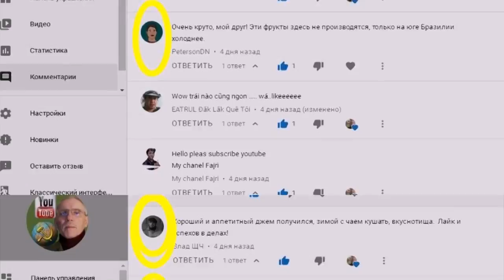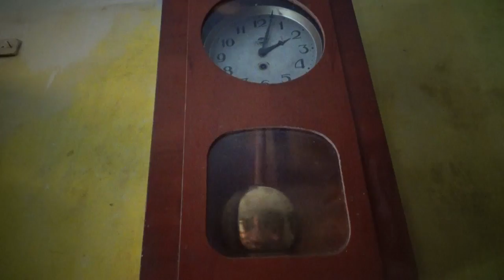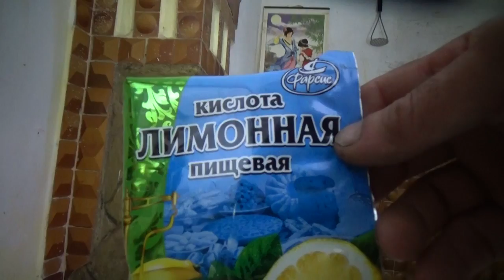1-Обзор канала.2-Cок винрграда-чистый,без осадка. Juice vinograda-clean.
1-Обзор канала.2-Виноградный сок с минимальным осадком. Видео .Технология получения виноградного сока с минимальным осадком-сорвали,фильтруем,нагреваем до 80-95 градусов,на ночь на отстой,утром сливаем верхний слой чистого сока, без осадка. Доводим до кипеняя.На 10 литров ,добавляем по одной чайной ложке: корица , гвоздика ,лимонная кислота.Если виноград не сладкий \сахара менье 20%\ можно добавить сахар.Осадок можно использовать на джем или еще для чего .Для поднятия творческого настроения автору помогут Ваши лайки и комментарии.Всем удачи. Grape juice with minimal sediment. Video:1 - reviewing the indicators of the channel.2-the Technology of production of grape juice with a minimum amount of precipitate is filtered,heated to 80-95 degrees at night and put in a cool place . In the morning drain off the upper layer of pure juice without the sludge. 10 liters ,add one teaspoon of cinnamon , cloves ,citric acid.If the grapes are not sweet \sugar Meunier 20%\ you can add sugar.Sediment can be used for jam or. To raise the creative mood of the author will help Your likes and comments.Good luck to everyone.